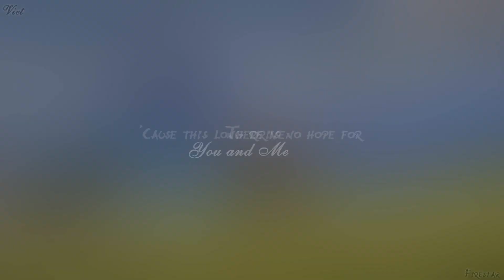Animash- Camera Shy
I found this song from a Hetalia video...speaking of which anyone else watch it? I seriously ship all pairings 8D (to some extent...)
Yeah not much to say...I finished this a few days ago but had technical diffuculties (Sony Vegas was being an ass) so didn't post it until today
Also I started school, geeze I gotta walk upstairs and then downstairs and then upstairs and oh god @w@ Why are seniors so tall? D:

Video details
Song: Camera Shy
Artist: School Boy Humor
Clips: Spirit: Stallion Of The Cimarron, Lion King 1 & 2, Balto
Pitched? No
Cut? Just a bit